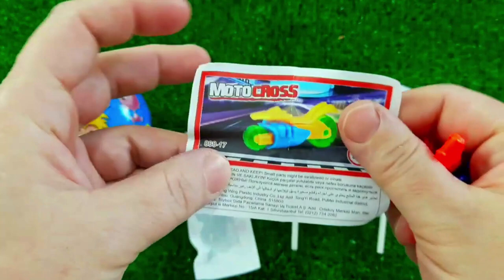ASMR RAINBOW DESSERTS 무지개 먹방 팝핑 보바, 보석젤리, 별사탕 먹방 POPPING BOBA, JELLY, CANDY,GUMMY MUKBANG EATING #2